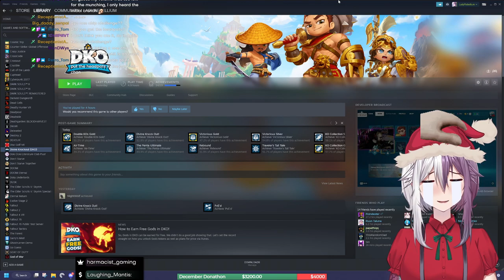The One Chip Challenge